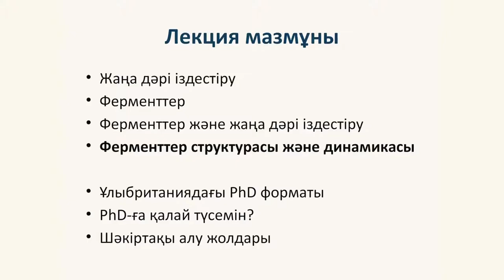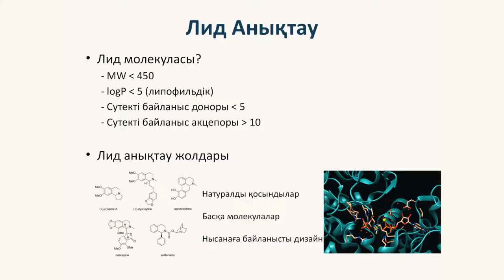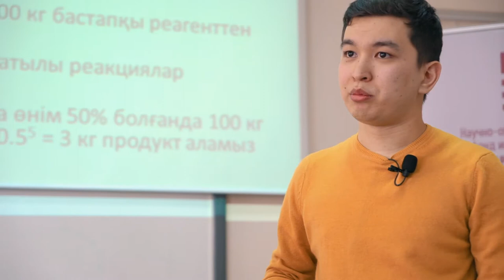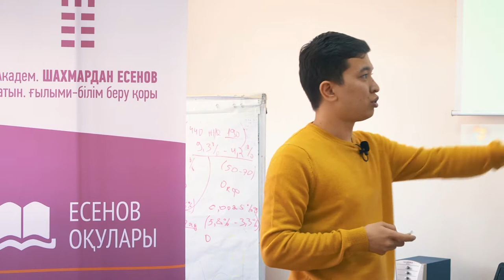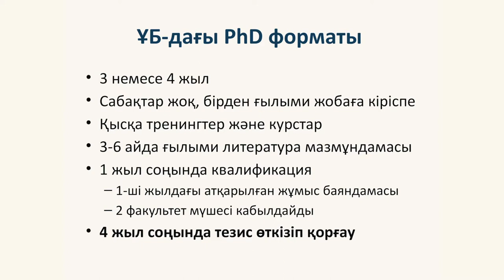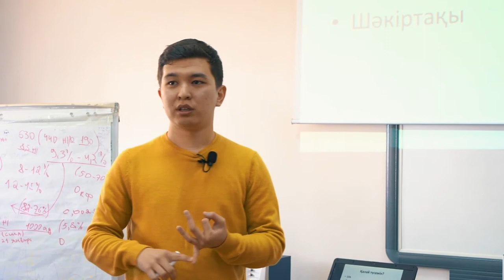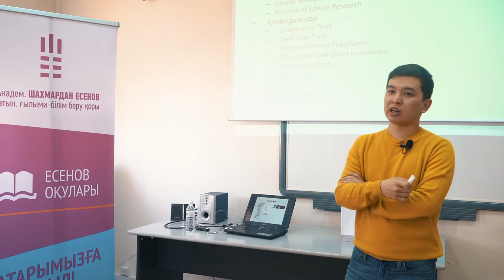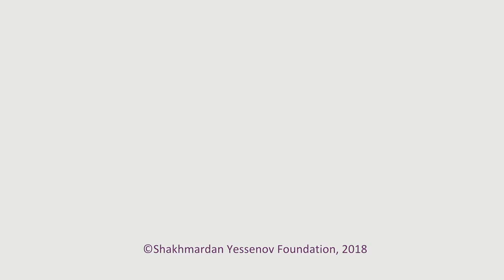Жалгас Серимбетов / Жалғас Серімбетов - Дәрі іздестірудегі ферменттердің орны (Есенов оқулары)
«Есенов оқулары» аясында PhD кандидаты, Жалғас Серімбетов студенттер алдында дәріс оқыды. Аталмыш дәріс барысында ол өзінің ғылыми жобасымен таныстыра отырып, дәрі іздестірудегі ферменттердің маңыздылығы және де Ұлыбританиядағы PhD форматы туралы маңызды әрі толық ақпарат берді.